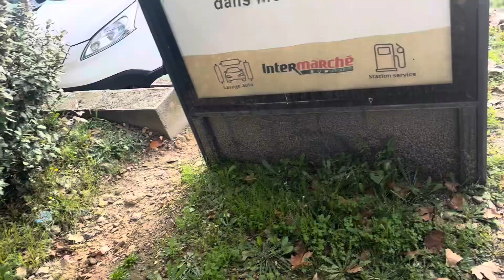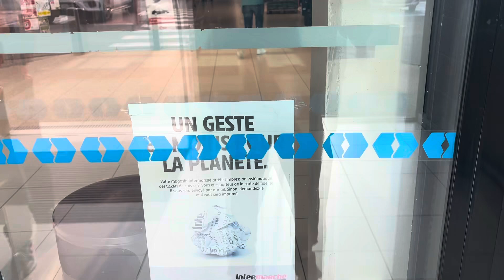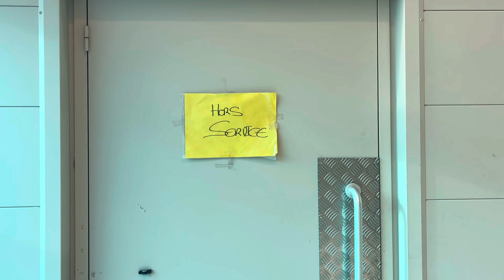Vie en France ( hors service )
Rendez vous compte vous même